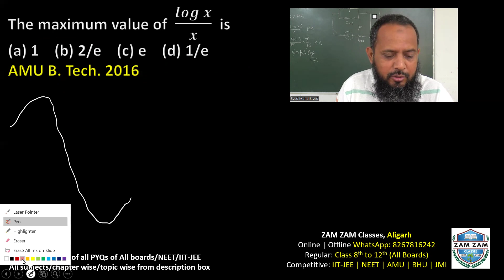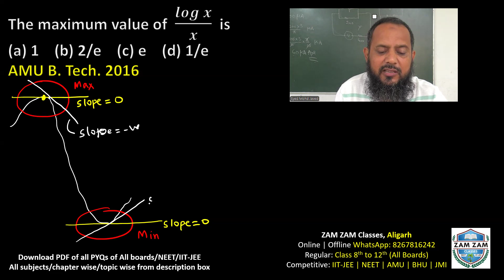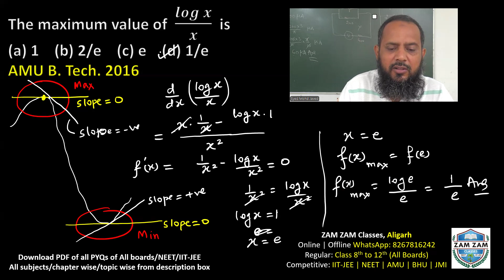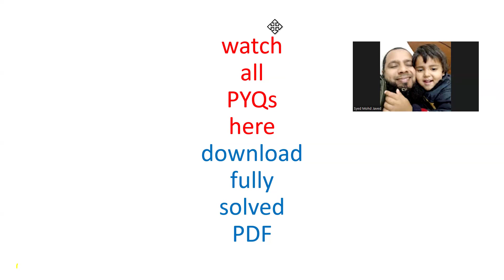The maximum value of (logx)/x is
AMU B.Tech. 2016